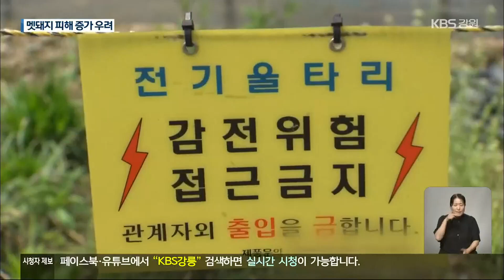감소하던 야생동물 농작물 피해, ‘다시 증가’ 우려 / KBS 2023.07.25.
[앵커]

 최근, 집중호우로  농작물 피해가 이만저만이 아닌데요,

 골칫거리는 또 있습니다.

 한창 자라고 있는 옥수수나 감자밭을 망가뜨리는  멧돼지 등 야생동물입니다.

 한동안 피해가 잦아드나 했는데 지난해부터 다시 늘고 있어 농민들의 걱정이 큽니다.

 [리포트]

 3,000㎡ 가 넘는 옥수수밭이 쑥대밭이 됐습니다.

 옥수수 줄기는 맥없이 넘어져 있고, 누렇게 썩기 시작한 것도 있습니다.

 밭 주변 울타리엔 사람도 지나갈 수 있을 만한 큰 구멍이 뚫려 있습니다.

 멧돼지가 밭을 헤집은 겁니다.

 멧돼지 피해를 입은 옥수수밭입니다.

 보시는 것처럼 이렇게 멧돼지가 먹다 남긴 옥수수들이  곳곳에 널려 있습니다.

 수확 철에 맞춰  옥수수 3,000개를 주문 받아놨는데

 모두 취소할 수밖에 없었습니다.

 [강영수/춘천시 신동면  :  "(주문은) 전부 취소시켰어요.  착잡하죠.  솔직한 얘기로 1년 농사지은 게 헛됐다고 하는 마음이죠.  지금…."]

 강원도 내 멧돼지 등 야생동물로 인한 농작물 피해는 2019년 2,900여 건에서  3년 새 절반 이하로 줄었습니다.

 아프리카돼지열병 확산 방지를 위해 멧돼지를 한 해 10,000마리 넘게 잡은 게 한가지 이유입니다.

 하지만 지난해 멧돼지 포획은  6,000마리대로 줄었습니다.

 농작물 피해도 다시 '증가'로 돌아섰습니다.

 올해도 상반기까지 2,000여 마리를 잡는 데 그쳐 농작물 피해는 늘 것으로 예상됩니다.

 [정현규/도드람양돈연구소장  :  "직전 해에 포획 개체 수가 적게 되면 그다음 해에는 멧돼지 개체 수가 증가하기 때문에.  농작물 피해라든지 이런 것은 늘어날 수가 있습니다."]

 자치단체들도  피해를 막는 데 비상이 걸렸습니다.

 [한창희/춘천시 환경정책과장  :  "방지 시설을 농가에 지원을 하고 있습니다.  그것들을 이용하실 수가 있고요.  방지 울타리라든가 전기 목책 뭐 이런 것들이 있습니다."]

 특히, 7월 말부터는 야생동물로 인한 농작물 피해가 본격화되는 시기라,  농민들의 걱정은 더욱 커지고 있습니다.